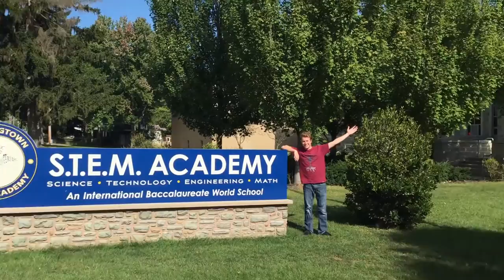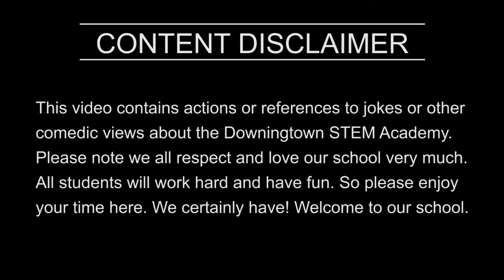STEM TV Freshman Welcome